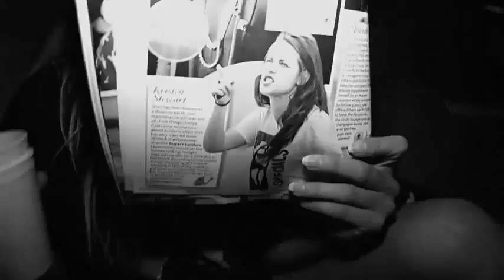THIS IS WHY IM HOT - DIE ANTWOORD | LO REMIX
Lyrics and Vocals by 'Die Antwoord' from South Africa.
All music produced by Lukas Obernosterer.

All I had was the vocal track of the song. If you are interested in making your own Remix, you can dowload the acapella version of Die Antwoords song on their homepage

Except for the vocals, I did everything from scratch - new beat, new synth programming and new chords. I'm actually a film composer, and I write music for modern media projects such as video games, movies, shorts, advertisements (TV/radio). This was my first remix i've made so far.

Need Lyrics? There you go:

"Yo check me out now
Yo diz is why I'm hot! I don't give a fa*k
Yo I'll kick a rap over someone else's track
I represent South Africa, I put it on the map

[Yolandi]

South Africa? Man I heard that place is f**kin' wack!

[Ninja]

When you say South Africa, the first things that come to mind
is yup: racism, apartheid, and crime
F**k a racist! Motherf**kas is stuck in '89
But the crime's still wylin, word to my nine.

[Yolandi]

Dis is why I'm hot, I don't have
I just make up raps then I learn them off by heart
Now I'm blowin up yes, why? 'Cause I rhyme tight
Yo my flow is hot just like the guy from Twilight
I can't believe that Kristen went and had a fling, yo
Now Robert is single and ready to mingle
I'm hot 'cause my lingo on the mic is Zef
Spelt Z to the E to the motherf**kin' F!

Dis iz why I'm hot! Dis iz why I'm hot!
Dis iz why dis iz why dis iz why I'm hot!

I'm hot because I'm Zef, you aint because you not!